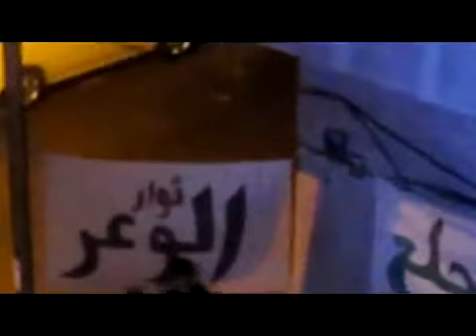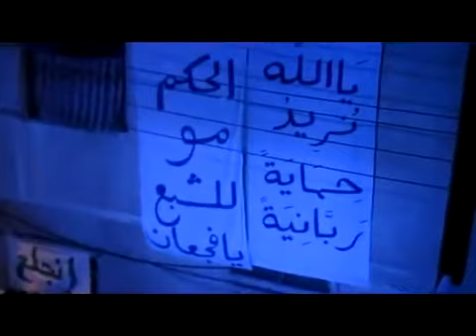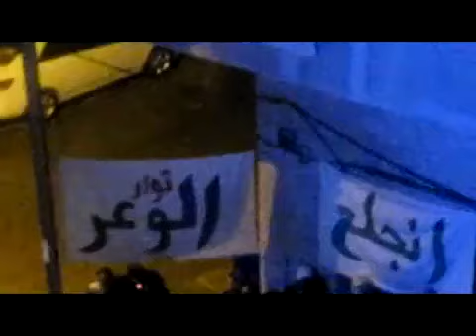12 1 Homs أوغاريت حمص حي الوعر , مظاهرة مسائية خميس الصحفي جيل جاكييه ورسالة للمجلس الوطني